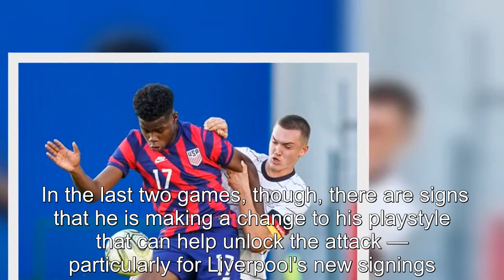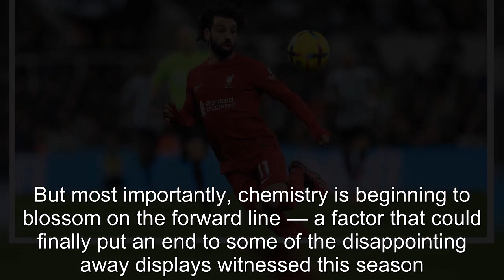Liverpool has reignited its attack with new Salah role and Gakpo moment is proof